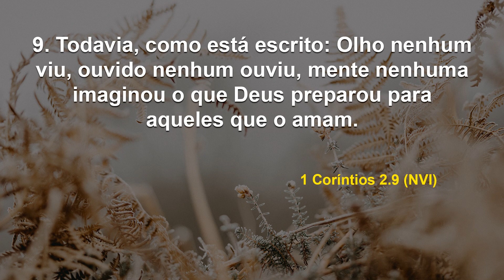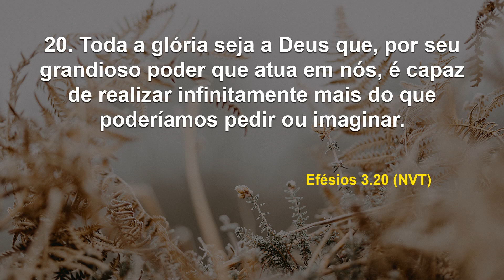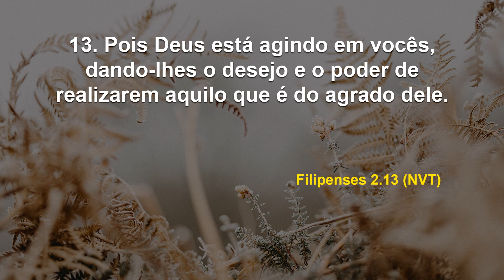52 dias para entrar no descanso! I Debaixo de Suas Asas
Data: Domingo, 24 de julho de 2022
Referências: 1 Coríntios 2. 9 / Efésios 3. 20 / Filipenses 2. 13 (NVI, NVT)